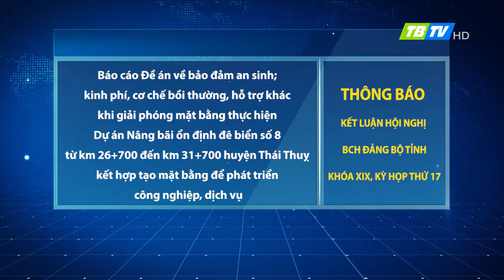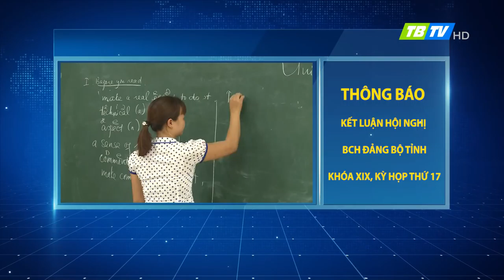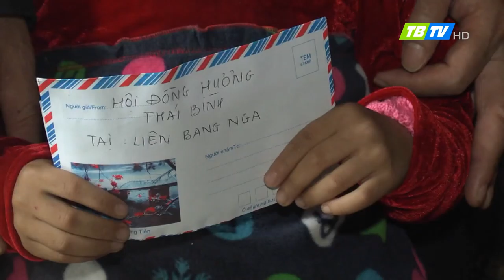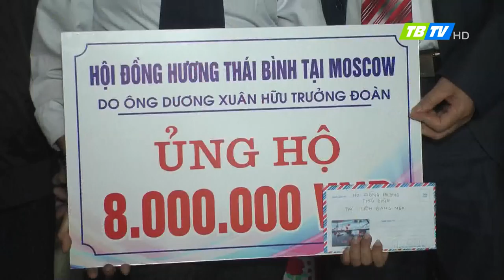Thời sự Thái Bình - Thái Bình TV